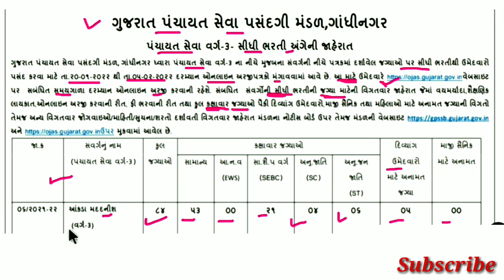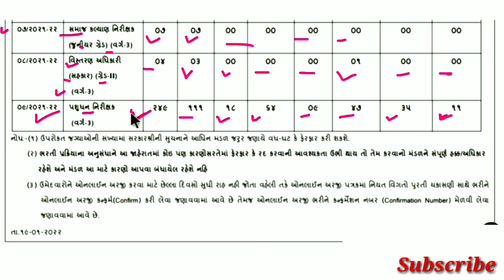GPSSB New Bharti Update 2022 Gujarat | Panchayat Seva Navi Bharti 2022 | પંચાયત સેવા નવી ભરતી 2022